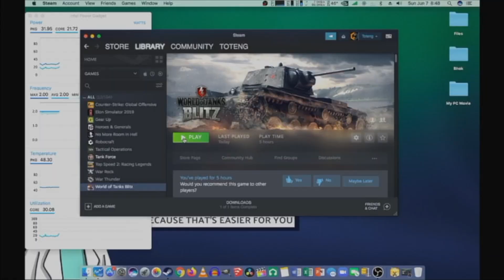5 Zoom Practices Suggestion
You may follow this it's still up to you! :D